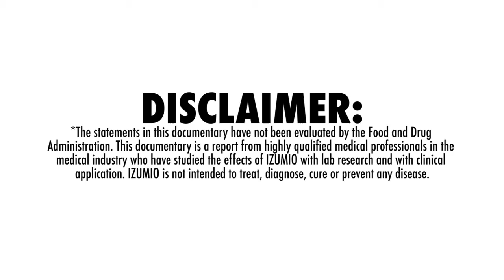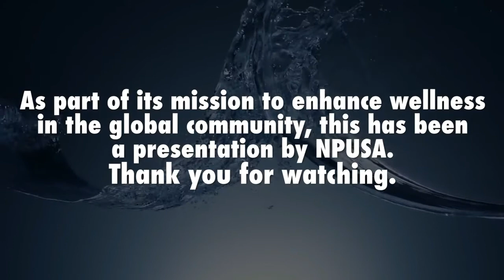The Science of Izumio Part 1 of 4 by Dr Rita Eillitrophe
Hydrogen as an antioxidant for health and longevity. Also for athletic to improve recovery time, tolerance, greater endurance and better recovery after exercise ...

Super Lutein & Izumio International - call / whatsapp to Super Lutein Izumio to check out our current products' promotional price. Free delivery in Singapore.